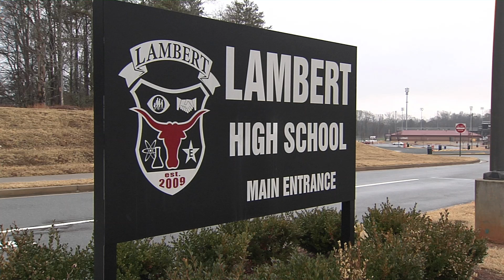LNYDP 2015 Grand Finale Rehearsal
The Grand Finale Rehearsal for London's New Year's Day Parade 2015 in Georgia, USA conducted by Gary Locke and featuring the the Fleming Island Golden Eagle Marching Band, Cherokee High School Band Of Warriors, The Spirit Of South Paulding, Gilbert High School Tiger Pride Marching Band, Cambridge High School Marching Band, Greater Atlanta Christian Marching Spartans and Lambert High School ‘Stampede’ Marching Band with dancers from the Universal Dance Association.